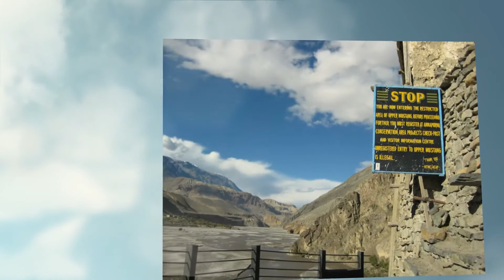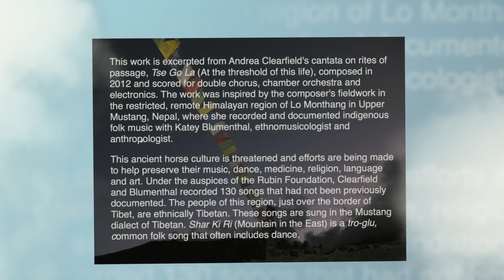Shar Ki Ri (Mountain to the East) by Andrea Clearfield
"Shar Ki Ri" (Mountain to the east) is from Andrea Clearfield's cantata on rites of passage, Tse Go La (At the threshold of this life), composed in 2012 and scored for double chorus, chamber orchestra and electronics. The work was inspired by the composer's fieldwork in the restricted, remote Himalayan region of Lo Monthang in Upper Mustang, Nepal where she recorded and documented indigenous folk music with Katey Blumenthal, ethnomusicologist and anthropologist. This is the 3rd movement, inspired by a traditional Mustangi song. These are photos from Andrea's two treks to Lo Monthang. Tse Go La has 7 movements. 5 are sung in the Mustangi dialect of Tibetan. The outer movements are set to original poetry in English by Dr. Sienna Craig.

The people of this region, just over the border of Tibet, are ethnically Tibetan. Shar Ki Ri (Mountain to the East) is a tro-glu folk song that often includes dance. Shar Ki Ri was sung to Blumenthal and Clearfield by three women in the community: Yandol, and Pema Dolkar and Khang Lhamo.

Under the auspices of the Rubin Foundation, Clearfield and Blumenthal recorded 130 songs that had not been previously documented. The songs are now up at the University of Cambridge World Oral Literature Project.
The recordings are also now in the Cultural Library in Lo Monthang, Nepal. In NYC Nawang Tsering is teaching the Mustangi children this song as part of his new Himalayan language and culture preservation initiative.

Tse Go La was co-commissioned by the Mendelssohn Club of Philadelphia and Pennsylvania Girlchoir as a way to bring some of these songs for the first time to the U.S. This recording features the Pennsylvania Girlchoir and the Chamber Orchestra of Philadelphia in an excerpt from the cantata. These photographs were taken on Andrea Clearfield's two treks to Lo Monthang in 2008 and 2010. The video collage was created by composer Paul Reisler.